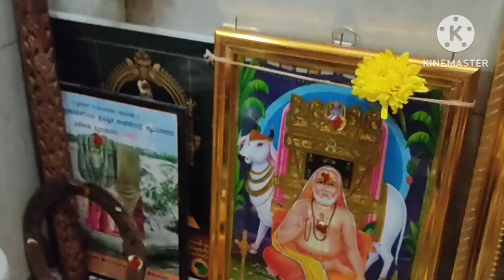ದಂಪತಿಗಳು ಸೇರಿದ ನಂತರ ತಲೆಸಾನ್ನ ಮಾಡಬೇಕಾ?ಶಾಸ್ತೃದ ಪ್ರಕಾರ,ದಂಪತಿಗಳು ಯಾವ ಸಮಯದಲ್ಲಿ ಶೃಂಗಾರ ನಡೆಸಬಾರದು?ಏನಾಗುತ್ತೆ